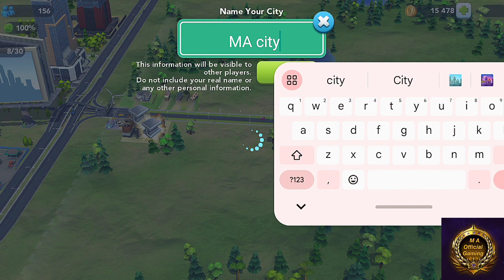SimCity BuildIt | Gameplay Walkthrough | BUILDING MY OWN CITY (iOS, Android)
hello friends today we start a simcity gameplay where we will build everything.
we are going to explore much more things in our this game walktrough/

we hope so you will enjoy the video .comment us for more interesting games